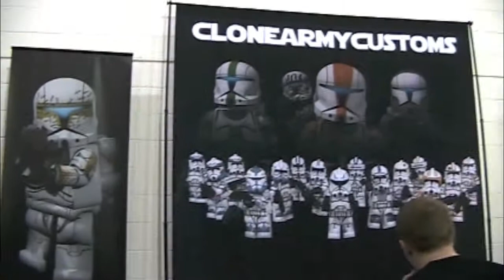BrickFair: Virginia 2013 Video Portion Part 2